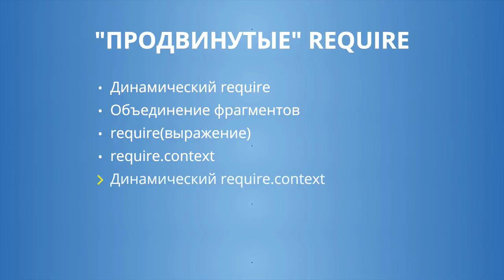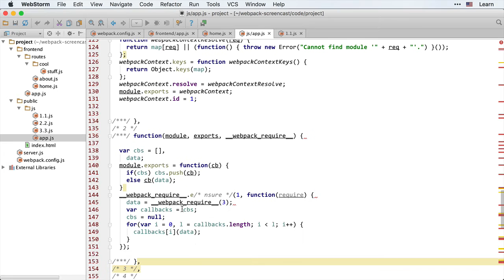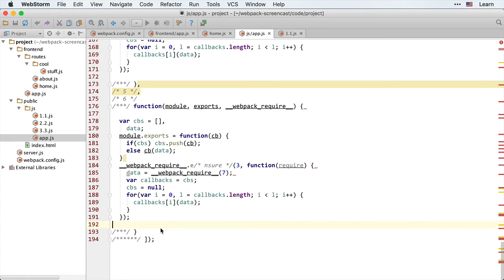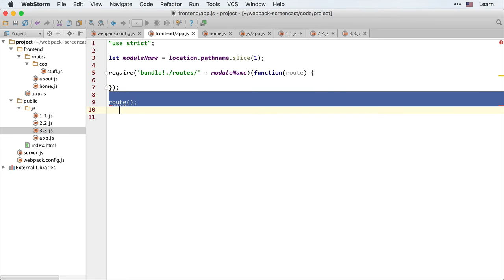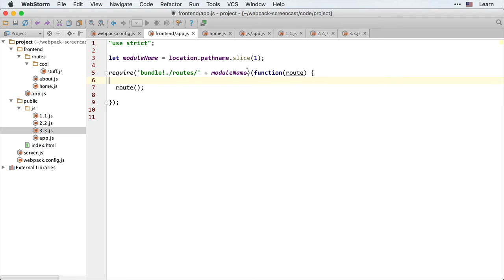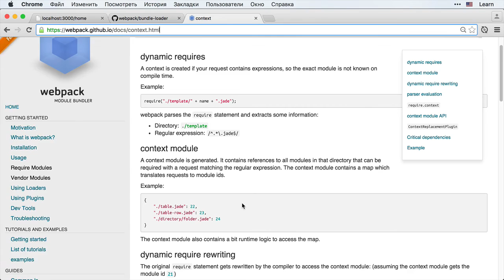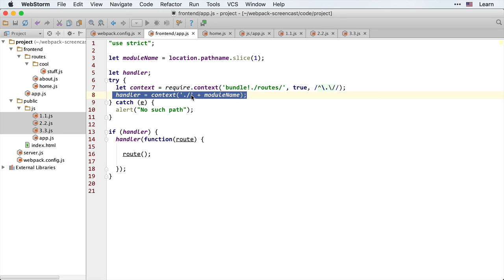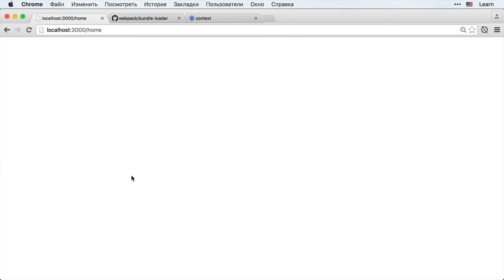Webpack 4.5: Продвинутые require - Динамический require.context